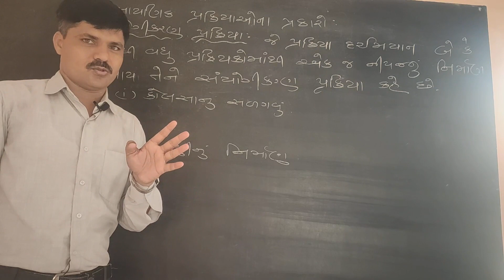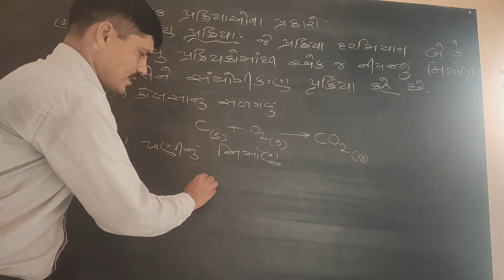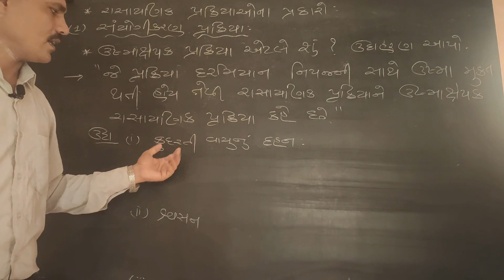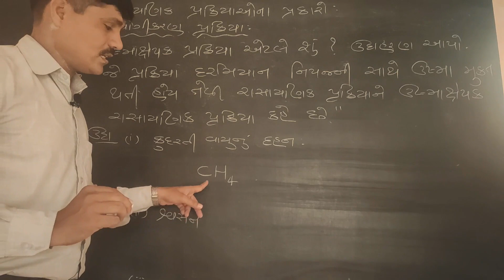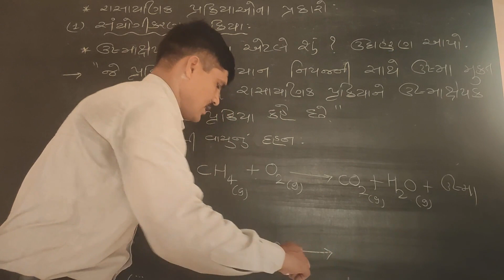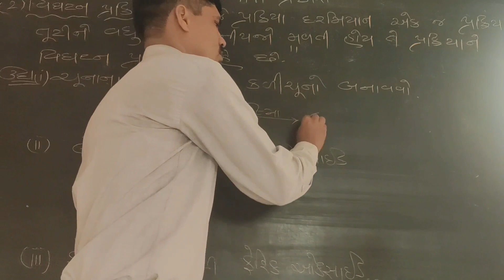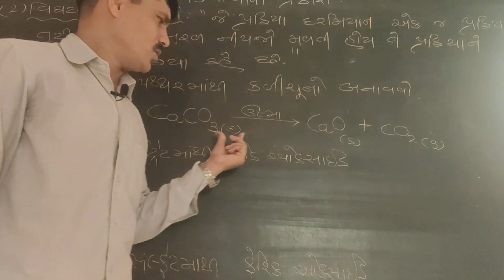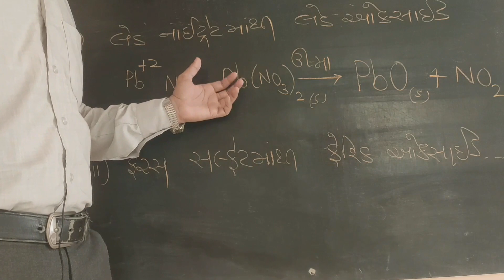ધોરણ ૧૦ (વિજ્ઞાન)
પાઠ ૧ (રાસાયણીક પ્રક્રિયાના પ્રકારો) ભાગ ૧